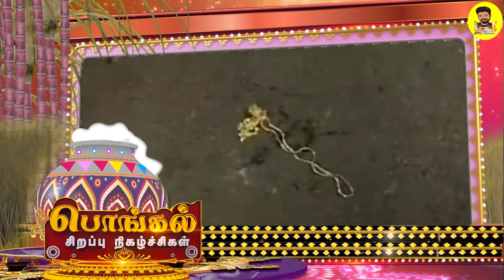Vera level Counter கா🤣👌Pongal games🤣பொங்கல் விளையாட்டு 2022 - சாக்கு race, Balloon Game😛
Wishing you all a Happy Pongal in advance 2022

thai pongal
maatu pongal
pongal celebration
pongal kolam
pongal wishes
pongal 2022

Pongal (பொங்கல், /, also spelled Poṅkal), is also referred to as Thai Pongal (தைப்பொங்கல், also spelled Tai Pongal), is a multi-day Hindu harvest festival of South India, particularly in the Tamil community. It is observed at the start of the month Tai according to Tamil solar calendar, and this is typically about January , It is dedicated to the Hindu sun god, the Surya, and corresponds to Makar Sankranti, the harvest festival under many regional names celebrated throughout India. The three days of the Pongal festival are called Bhogi Pongal, Surya Pongal and Maattu Pongal. Some Tamils celebrate a fourth day of Pongal as Kaanum Pongal.

According to tradition, the festival marks the end of winter solstice, and the start of the sun's six-month-long journey northwards when the sun enters the Capricorn. The festival is named after the ceremonial "Pongal", which means "to boil, overflow" and refers to the traditional dish prepared from the new harvest of rice boiled in milk with jaggery (raw sugar). To mark the festival, the pongal sweet dish is prepared, first offered to the gods and goddesses (goddess Pongal), Mattu Pongal, is for worship of the cattle known as Mattu. Cattle are bathed, their horns polished and painted in bright colors, and garlands of flowers placed around their necks. The Pongal that has been offered to the Gods is then given to cattle , and then shared by the family. Festive celebrations include decorating cows and their horns, ritual bathing and processions.  offering prayers in the home, temples, getting together with family and friends, and exchanging gifts to renew social bonds of solidarity.

Pongal is one of the most important festivals celebrated by Tamil people in Tamil Nadu, Karnataka, Andhra Pradesh, Telangana and Puducherry in India. It is also a major Tamil festival in Sri Lanka. It is observed by the Tamil diaspora worldwide including those in Malaysia, Mauritius, South Africa, Singapore, United States, United Kingdom, and Canada.

The Pongal festival begins on the day called Bhogi Pongal, and it marks the last day of the Tamil month Marghazi. On this day people discard old belongings and celebrate new possessions. The people assemble and light a bonfire in order to burn the heaps of discards. Houses are cleaned, painted and decorated to give a festive look. The horns of oxen and buffaloes are painted in villages. New clothes are worn to mark the start of the festival. The deity of the day is Indra – the god of rains, to whom prayers are offered, with thanks and hopes for plentiful rains in the year ahead.

Surya Pongal – also called Suryan Pongal or Perum Pongal – is the second and main festive day, and is dedicated to the Hindu god Surya. It is the first day of the Tamil calendar month Tai, The day is celebrated with family and friends, with the Pongal dish prepared in a traditional earthen pot in an open space in the view of the sun.

The pongal dish is traditionally prepared by boiling milk, in a group setting. When it starts to bubble, freshly harvested rice grains and cane sugar are added to the pot. As the dish begins to boil and overflow out of the vessel, one or more participants blow a conch called the sanggu while others shout with joy "Pongalo Pongal"! – lit. "may this rice boil over". This is symbolism for the shared wish of greater fortunes in the year ahead. In rural settings, the gathered women or neighbors sing "kuruvai trills" (traditional songs) while the pongal dish is cooking. The dish is offered to the gods and goddesses, sometimes to the village cows, and then shared by the community. Men traditionally offer prayers to the sun with the ''vanakkam'' posture in open, and then proceed to eat their meal. According to James Lochtefeld, the Pongal dish is first offered to Surya and Ganesha, and then shared with the gathered friends and family.

Tamil Hindus decorate their homes with banana and mango leaves and embellish the entrance space before homes, corridors or doors with decorative floral, festive or geometric patterns drawn using colored rice flour. These are called kolams.